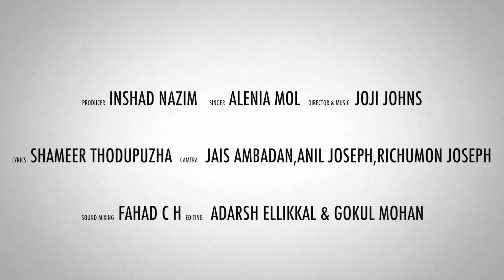Amma Thodum Munpe # Christian Devotional Songs Malayalam 2019 # Hits Of Alenia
Singer : Alenia

Lyrics : Shameer Thodupuzha

|| ANTI-PIRACY WARNING ||

*COPYRIGHT PROTECTED*